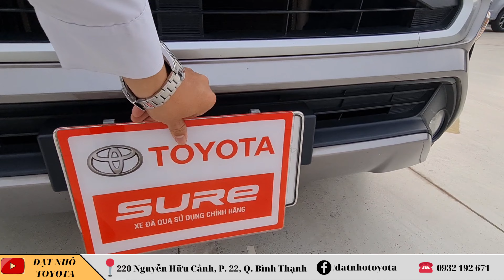Bán xe Toyota Innova 2.0E 2021 sơn zin 100%, chuẩn 19.000 Km, Hỗ trợ góp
Đạt Nhỏ Toyota Tân Cảng gửi tới quý anh chị, bà con video chi tiết đánh giá xe Toyota Innova 2021 2.0E số sàn 5 cấp | Sắp hoàn tất làm đẹp bên Toyota Hiroshima Tân Cảng
Thông tin xe:
 ► Động cơ 2.0L , Xăng, Hộp số sàn 5 cấp
 ► Biển số Tỉnh Bà Rịa - Vũng Tàu
 ► MPV 7 chỗ rộng rãi nhất phân khúc
 ► Phụ kiện theo xe: Film cách nhiệt, lót sàn, cam  lùi, Màn hình DVD, Đăng kiểm đường bộ còn dài ...
 ► Tổng số Km: 19.000 Km
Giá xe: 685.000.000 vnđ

Bán xe toyota Innova 2.0E 2021,  toyota innova số sàn, Toyota innova 2021, Innova 2021 số sàn, Innova 2021 giá rẻ, Innova Giá rẻ, Toyota Tân Cảng, Đạt Nhỏ Toyota,
00:00 Giới thiệu
01:34 Giá xe
01:47 Đánh giá nội ngoại thất
05:25 Gầm xe
06:52 Khoang động cơ
07:37 Phần kết